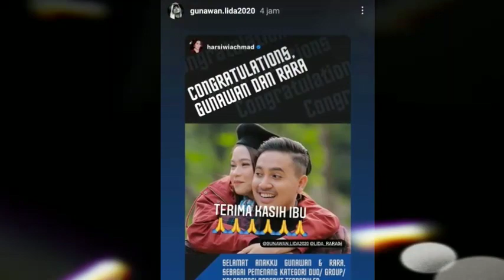Ibu Harsiwi Achmad Memberikan Ucapan Selamat Buat Rara LIDA Dan Gunawan LIDA,.!! IDA 2021 INDOSIAR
MANZA MEDIA - Halo para penggemar pasangan gunara dimana kalian berada semoga kalian baik baik saja, malam puncak yang di selenggarakan Indosiar tadi malam acara IDA Indonesian dangdut awards 2021, memberikan penghargaan buat para pemenang nominasi.

Dan selamat buat Rara dan Gunawan sebagai pemenang atau meraih penghargaan tersebut, Gunawan Lida sebagai pemenang kategori penyanyi dangdut pendatang baru pria terpopuler, duet ata kolaborasi Rara dan Gunawan juga jadi pemenang kategori duo/grup/kolaborasi dangdut terpopuler,

Bu Harsiwi Achmad sebagi derektur produksi Indosiar memberikan selamat buat anaknya yaitu Gunawan dan Rara di akun Instagram milik pribadinya ,
Ucapan itu langsung di balas oleh Gunawan "terima kasih ibu" terima kasih ibuku sayang di tambah oleh Rara Lida.